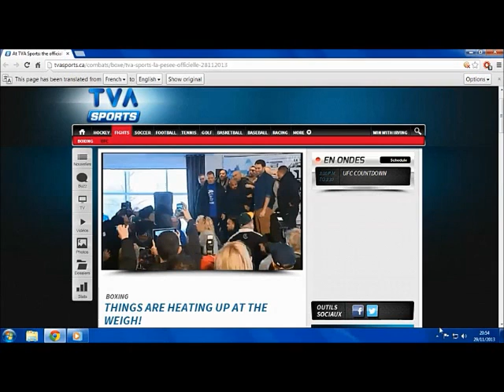Adonis Stevenson vs Tony Bellew Weigh In!!